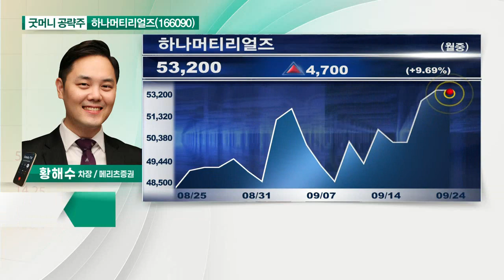하나머티리얼즈(166090)... 고객사 다변화 따른 실적 고성장_굿머니 공략주 (20210924)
- 고객사 다변화 따른 실적 고성장
- 신제품 매출 확대로 매출·이익 동반 성장
- 예상 실적 대비 저평가 구간